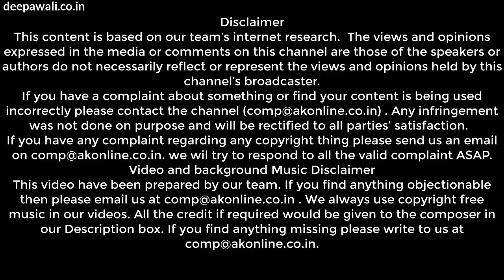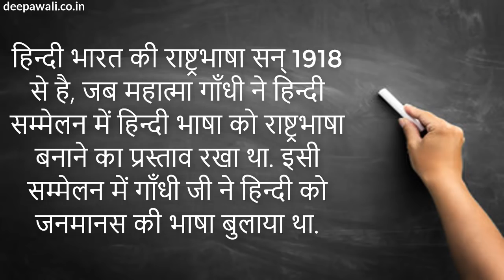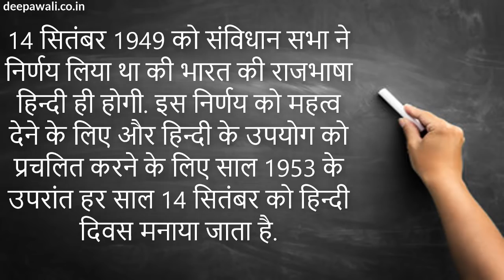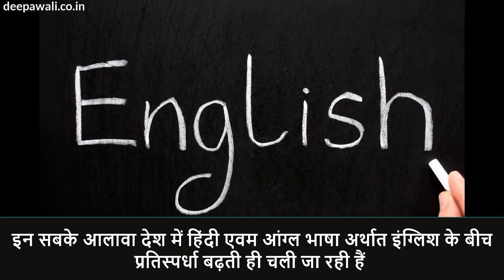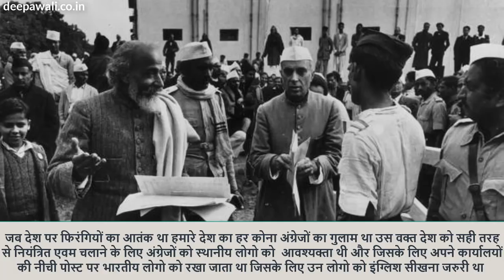हिंदी दिवस क्यों मनाया जाता है (14th September ko Hindi Diwas Kyu manaya jata hai)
वैसे तो सब जानते हैं कि 14 सितंबर को हिन्दी दिवस मनाया जाता है मगर ये बहुत कम लोग जानते हैं कि ऐसा क्यों है. भारत की मातृभाषा होने के बाद भी हिन्दी का उपयोग बहुत कम है. आइए जानें क्यों मनाया जाता है हिन्दी दिवस. हिन्दी भारत की राष्ट्रभाषा सन् 1918 से है, जब महात्मा गाँधी ने हिन्दी सम्मेलन में हिन्दी भाषा को राष्ट्रभाषा बनाने का प्रस्ताव रखा था. इसी सम्मेलन में गाँधी जी ने हिन्दी को जनमानस की भाषा बुलाया था.